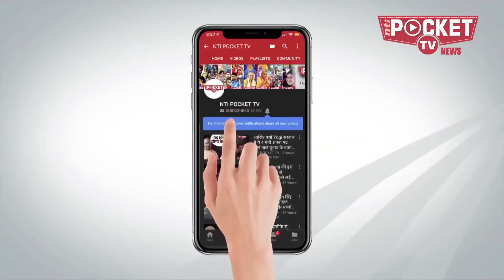गांधी परिवार से बाहर का होगा कांग्रेस का नया अध्यक्ष | 𝐖𝐢𝐥𝐥 𝐍𝐞𝐰 𝐏𝐫𝐞𝐬𝐢𝐝𝐞𝐧𝐭 𝐨𝐟 𝐂𝐨𝐧𝐠𝐫𝐞𝐬𝐬 𝐛𝐞 𝐧𝐨𝐭 𝐆𝐚𝐧𝐝𝐡𝐢?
सोनिया के मन में अब भी राहुल हैं, पर राहुल हैं जो इन जिम्मेदारियों को किसी और
को सौंपने की वकालत कर रहे हैं। कई नाम जो धूमकेतु की तरह कांग्रेसी आकाश में विचरण कर रहे हैं नए कांग्रेस अध्यक्ष के तौर पर